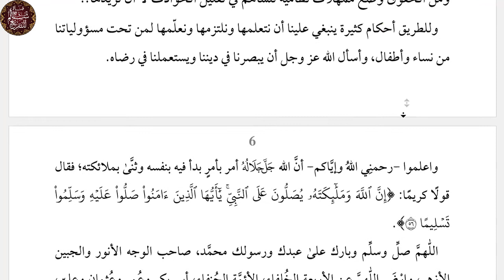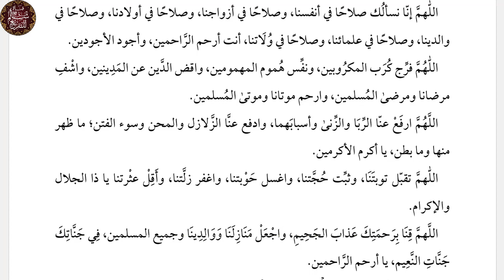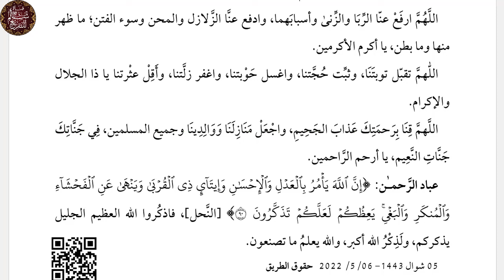خطبة_جمعة ||سلسلة حقوق: الحق السابع عشر|| حقوق الطريق|| سالم عبدالمالك الجزائري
📌  التفريغ على:
00:00 الخطبة الأولى
01:38 التعامل في الطرقات يبين معادن الناس
02:12 أصول حقوق الطريق.
04:22 ومن حقوق الطريق: إماطة الأذى عن الطريق.
06:21 حقوق أخرى للطريق .
08:45 الخطبة الثانية
 09:15 حقوق للطريق خاصة بالنساء .
10:27 أمور منهي عنها في الطريق .
11:11 تشاجر الجيران على الطريق.
12:12 ومن أحكام الطريق أيضا في يوم العيد .
12:29 ومن حقوق الطريق أيضا .
13:03 الدعاء.